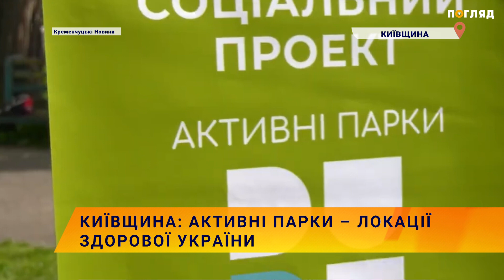🏓🧘‍♂️Київщина: активні парки – локації здорової України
Програма з підтримки фізичного та ментального здоров»я нині діє у всіх 7 районах Київської області.
У рамках реалізації: в кожному районі пристоличного регіону відкрито локації активностей. Про це повідомив під час брифінгу начальник Управління молоді та спорту Київської ОВА Сергій Тимофєєв.
Станом на сьогодні функціонують всі локації активних парків. У них працює 71 координатор, п’ятеро з них – учасники бойових дій. Оскільки спорт допомагає покращувати ментальне здоров’я та психоемоційний стан людини, то вони залучають до активностей своїх побратимів, ветеранів війни, – зазначив Сергій Тимофєєв.
Аби якомога більше жителів громад приєдналися до систематичних тренувань, координатори проводять різноманітні спортивні заходи, активні вихідні та сімейні старти. Йдеться про ігрові види спорту, марафони, велоперегони тощо. Також консультують зацікавлених у питаннях фізичного виховання. Крім того, на постійній основі координатори проводять тренування.
Основна мета програми "Активні парки – локації здорової України" – це залучення людей усіх соціальних груп до систематичних тренувальних сесій, спрямованих на пропагування здорового та активного способу життя. Реалізація її  здійснюється в межах проєкту Президента Володимира Зеленського.